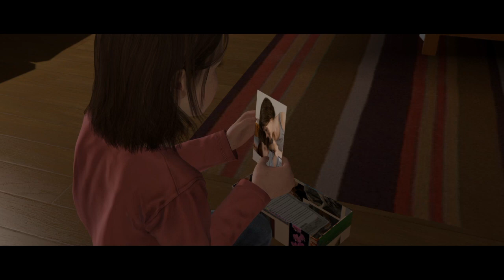Beyond Two Souls PS4